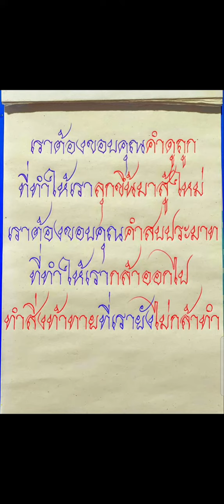ขอบคุณ ทุกคำดูถูก